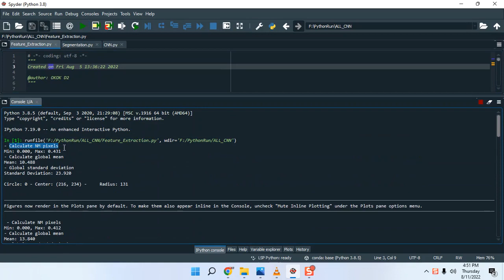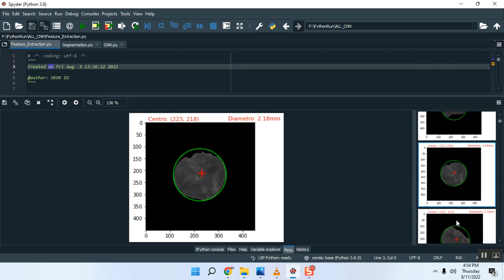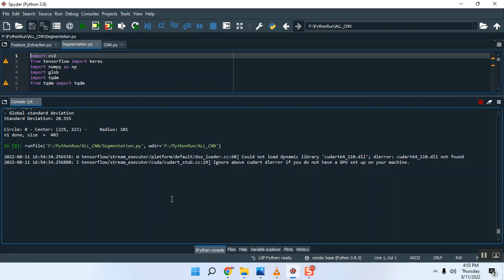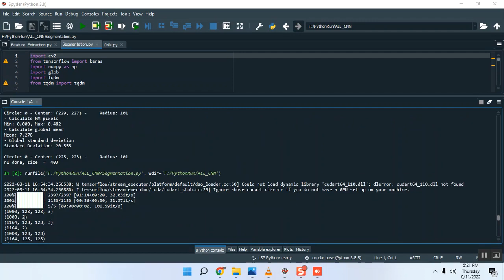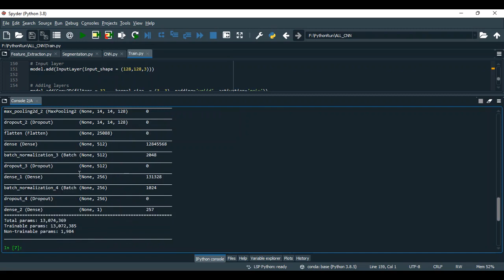Retinal Vessel Segmentation With Skeletal Prior and Contrastive Loss all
IEEE PROJECTS 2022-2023 TITLE LIST

Python=5500/-
Mininet=7000/-
Dot Net Project =3000/-
Java Project=3000/-

* Complete Source Code
* Complete Documentation
* Complete Presentation Slides
* Flow Diagram
* Database File
* Screenshots
* Execution Procedure
* Video Tutorials
* Supporting Softwares

Support Specialization
* 24/7 Support
* Ticketing System
* Voice Conference
* Video On Demand
* Remote Connectivity
* Document Customization